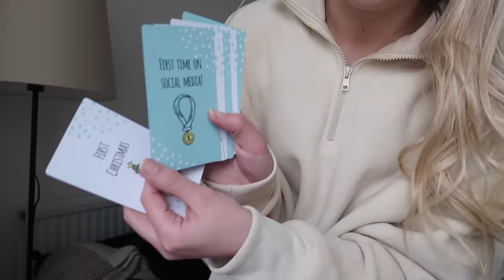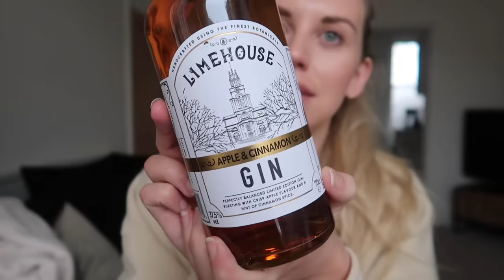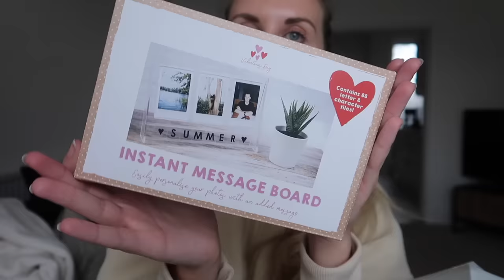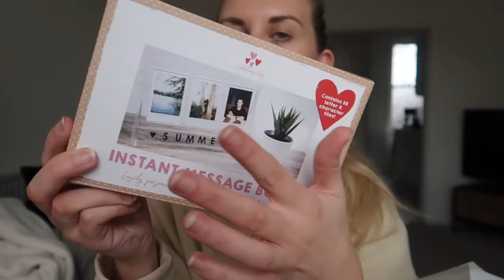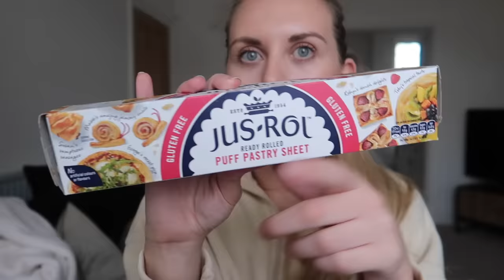TESCO HAUL | F&F FASHION, HOME & FOOD HAUL | SUPERMARKET SERIES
ALDI WEEKLY FOOD SHOPPING HAUL ON A BUDGET | HEALTHY MEAL IDEAS | WHAT I EAT IN A DAY